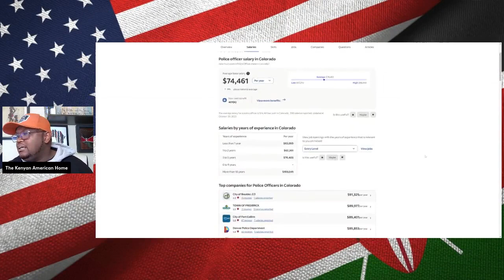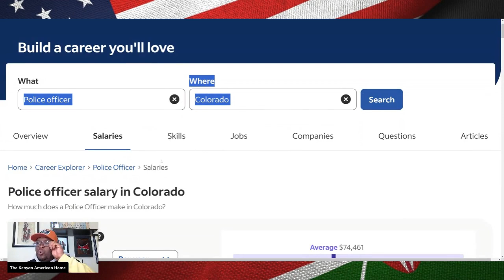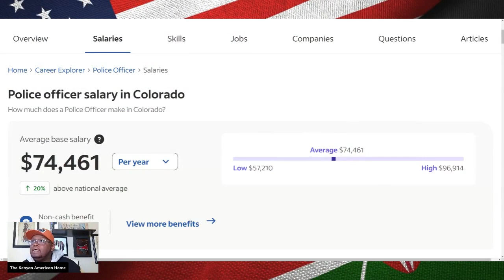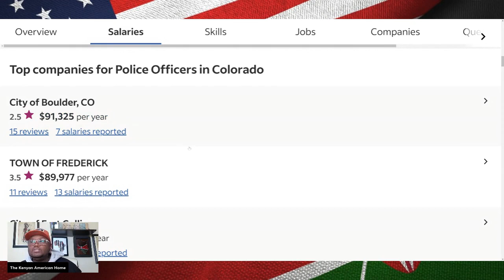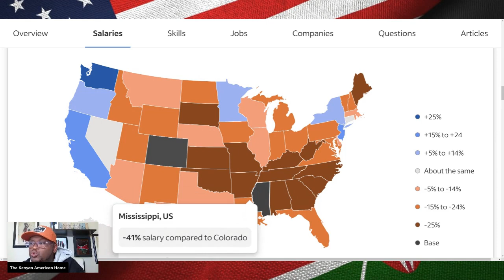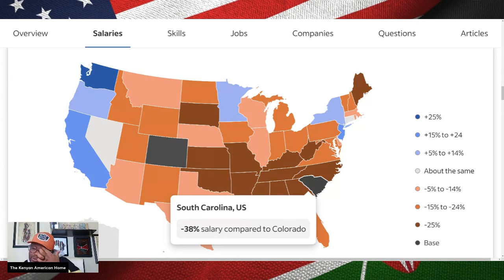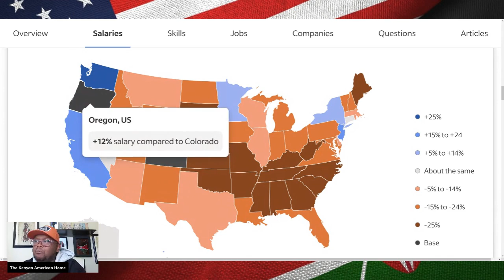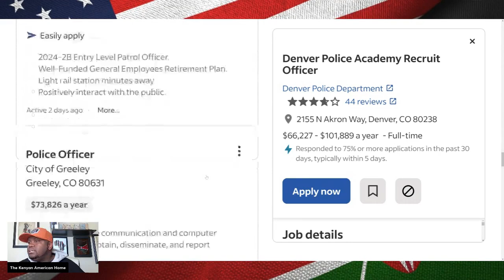Ukitaka Kukua Police Officer Huku USA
Hio ndio process ya kukua polisi huku US na mshahara wanalipwa.

Tips by:
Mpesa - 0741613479